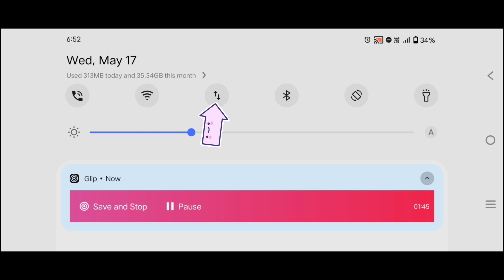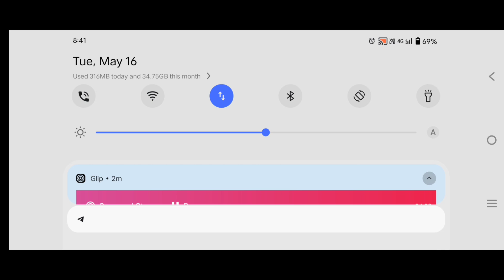XXXTentacion - Changes 💔 (8D AUDIO) 🎧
💋 Inspiration Ruok

training ground big muncher monster
training ground new gun bug
car enter trick
lone wolf
training
one placeff
free fire
ff
free fire tik tok
TikTok ff